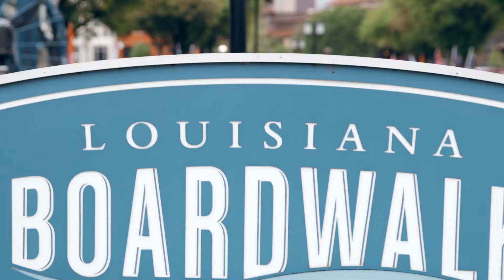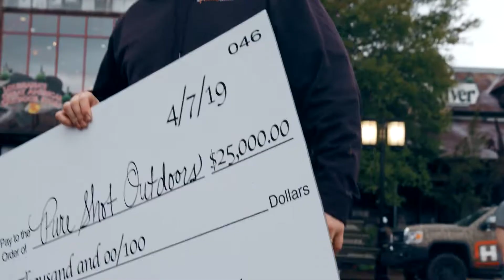Louisiana Bowfishing GIANT Carp